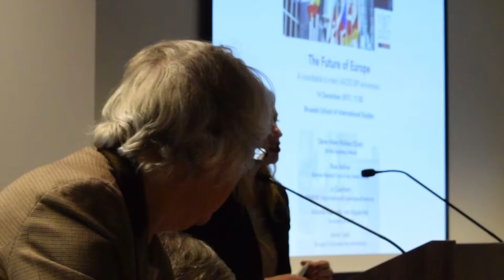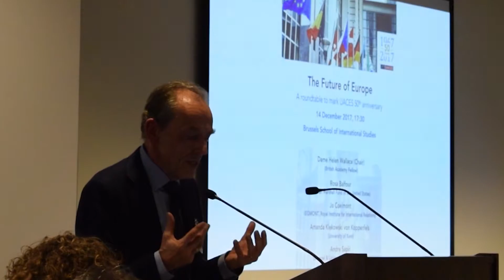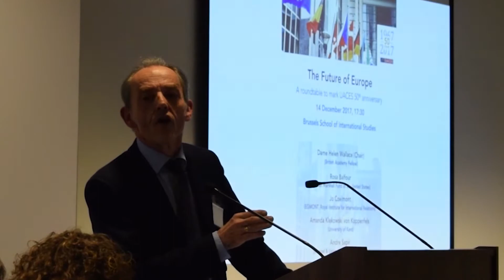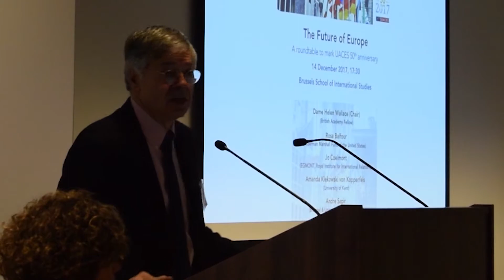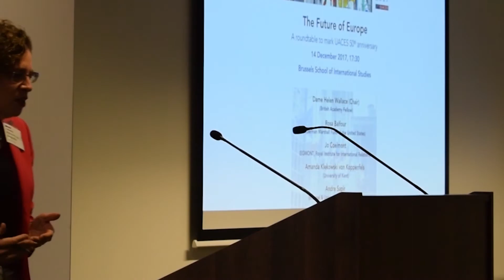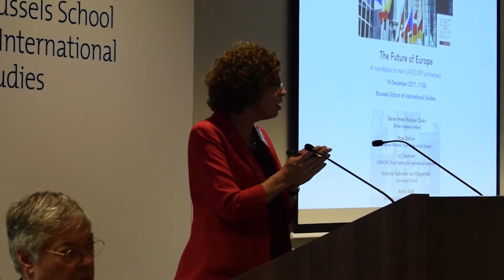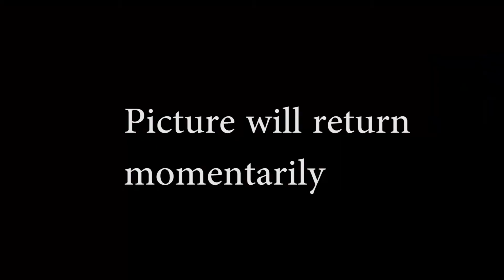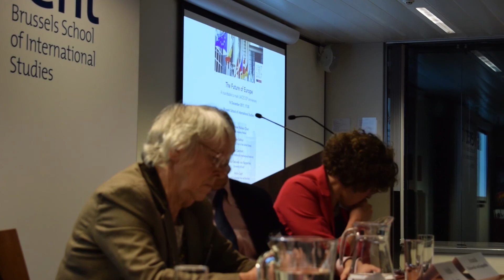The Future of Europe: Roundtable (Chair: Dame Helen Wallace), Brussels, 14 December 2017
0:00 — Rosa Balfour (German Marshall Fund of the United States)
9:32 —Jo Coelmont (EGMONT, Royal Institute for International Relations)
23:07 — André Sapir (Bruegel & Université libre de Bruxelles)
43:56 — Amanda Klekowski von Koppenfels (University of Kent)
57:06 — Q&A

This roundtable was held at the Brussels School of International Studies (University of Kent), coinciding with the December European Council and the 50th anniversary of UACES: the academic association for contemporary European Studies